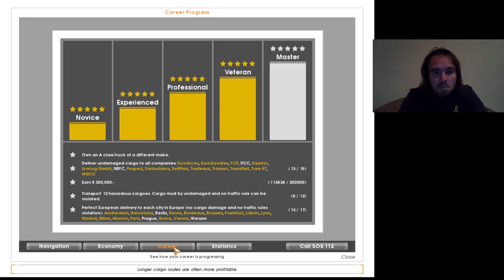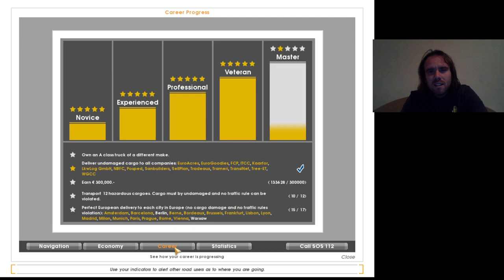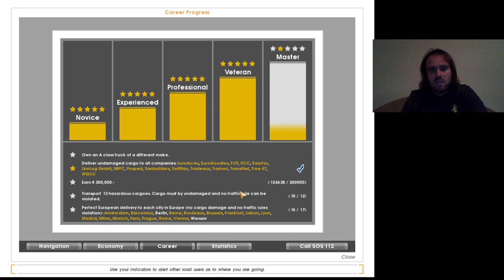Euro Truck Simulator #34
Master 1. csillag